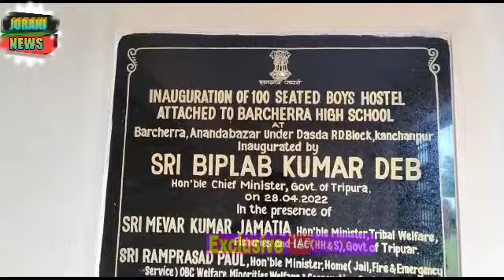School hostel baimabi tini Dy cem thangoi visit khai kha